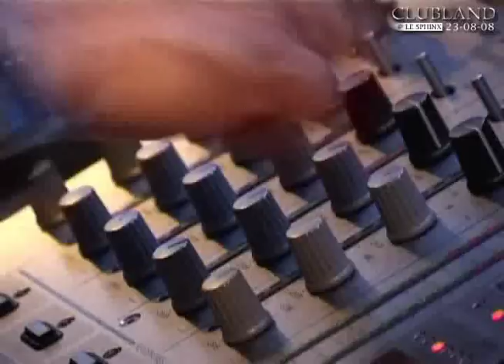Luca Antolini @ Le Sphinx (France) 2008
Official Le Sphinx Movie ...